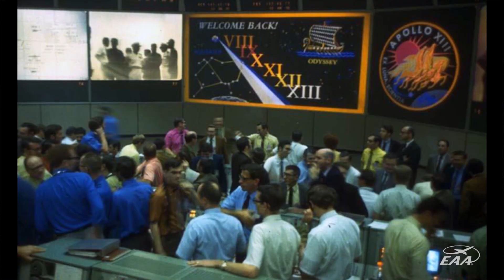Gene Kranz - A Storied Career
Early in Gene Kranz's career, he flew F-86 Sabres for the Air Force in Korea. At NASA he contributed to the success of the Mercury and Gemini space programs as a procedures officer and assistant flight director before being promoted to flight director. He worked his way up the leadership ranks and is undoubtedly most famous for having served as lead flight director on Apollo 13, keeping his engineers on task through several exhausting days of unexpected challenges and helping to return 13’s crew safely home. Indeed, failure was not an option. Following the conclusion of the Apollo program, Gene was flight operations director for the Skylab program, before being promoted to deputy director of flight operations. After an incredibly storied career at NASA, he retired as director of mission operations in 1994. Read more about one of Gene's largely unknown achievements in July's issue of Sport Aviation magazine.